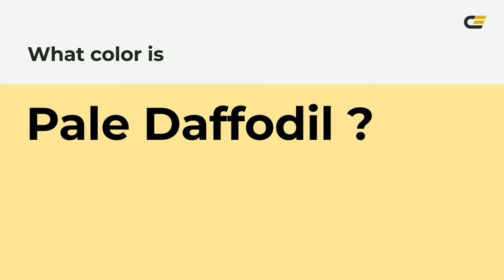Pale Daffodil color fde89a hex Cool Yellow color fde89a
What color is Pale Daffodil ? fde89a hex, Cool Yellow color fde89a

Hex fde89a Color Code is also known as Pale Daffodil color

Hex fde89a Color code in RGB color code model is created after adding 99.22% red color, 90.98% green color and 60.39% blue color.
Hex fde89a Color code in CMYK color (process color) code model is generated after subtraction of 0% cyan, 08% magenta, 39% yellow, 01% black.